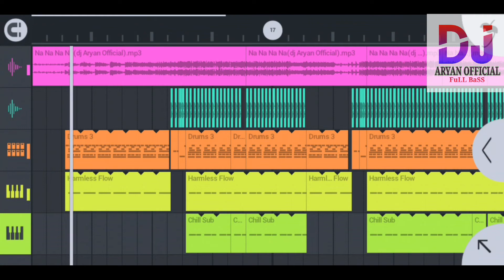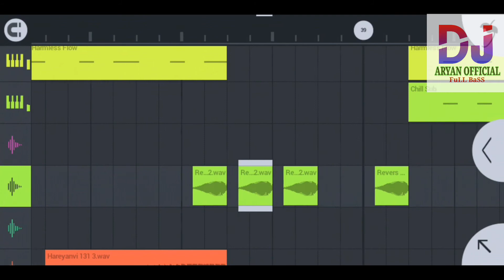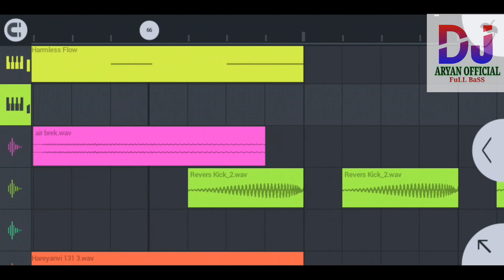Na Na Na Dj Song||Na Na Na J Star||Latest Punjabi Song 2021||Dj Remix|New Punjabi Song Dj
एक बार Click करते ही गाना Download हो जाएगा अभी हाई Quality के गाना Download करने के लिए नीचे के Link पर Click करके Download करे

                 [·.¸¸.·♩♪♫ Dj Song ♫♪♩·.¸¸.·]
1.) Na Na Na Song Links::👇👇:::::::::::

दोस्तो अगर आपलोग No Voice डिजे सॉन्ग Download करना चाहते है तो आपलोग हमारे Website पर जाए ।

[Fᴏʀ Rᴇsᴘᴇᴄᴛᴇᴅ Oᴡɴᴇʀs ᴏʀ Cᴏᴘʏʀɪɢʜᴛ Hᴏʟᴅᴇʀs]

👉Aʟʟ Cᴏᴘʏʀɪɢʜᴛs ᴏғ ᴛʜᴇ ᴘɪᴄᴛᴜʀᴇs ᴀɴᴅ ᴍᴜsɪᴄ ᴛʜᴀᴛ ᴀʀᴇ ᴜsᴇᴅ ɪɴ ᴍʏ ᴠɪᴅᴇᴏs ᴀʀᴇ ᴏᴡɴᴇᴅ ʙʏ ɪᴛs ʀᴇsᴘᴇᴄᴛɪᴠᴇ ᴏᴡɴᴇʀs ᴀɴᴅ I ʀᴇᴀʟʟʏ ᴀᴘᴘʀᴇᴄɪᴀᴛᴇ ᴛʜᴇᴍ.

👉Iғ ᴀɴʏ ᴏғ ᴛʜᴇ ᴏᴡɴᴇʀs ʜᴀᴠᴇ ᴀ ᴘʀᴏʙʟᴇᴍ ᴡɪᴛʜ ʏᴏᴜʀ ᴘɪᴄᴛᴜʀᴇ ᴀɴᴅ ᴍᴜsɪᴄ ᴜsᴇᴅ ʜᴇʀᴇ Pʟᴇᴀsᴇ sᴇɴᴅ ᴍᴇ A Mᴇssᴀɢᴇ ᴀɴᴅ I ᴡɪʟʟ ʀᴇᴍᴏᴠᴇ ᴛʜᴇᴍ.

👉Iғ ᴀɴʏ ɪssᴜᴇ ᴘʟᴇᴀsᴇ ᴄᴏɴᴛᴀᴄᴛ ᴛʜɪs ᴇᴍᴀɪʟ,ᴅᴏɴ'ᴛ sᴇɴᴅ STRIKE Oᴜʀ Cʜᴀɴɴᴇʟ

किसी भी गाना का Flp/Flm Setting/Project लेने के लिए हमारे YouTube channel पर जाए नीचे के Link पर Click करके आपलोग Direct हमारे YouTube channel पर जा सकते है ।और बहुत सारे FLM SETTING ले सकते है।

[★彡 Pʟᴇᴀsᴇ Lɪᴋᴇ Sᴜʙsᴄʀɪʙᴇ & Sʜᴀʀᴇ Oᴜʀ YᴏᴜTᴜʙE CʜᴀɴɴᴇL :- Dᴊ Aʀʏᴀɴ Oғғɪᴄɪᴀʟ 彡★]
[★彡 Tʜᴀɴᴋs ғᴏʀ Wᴀᴛᴄʜɪɴɢ 彡★]